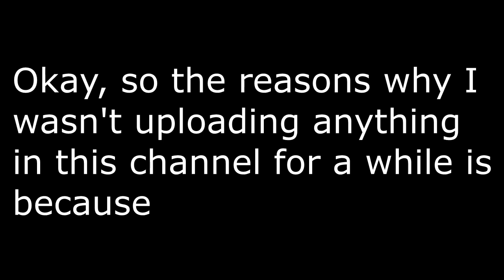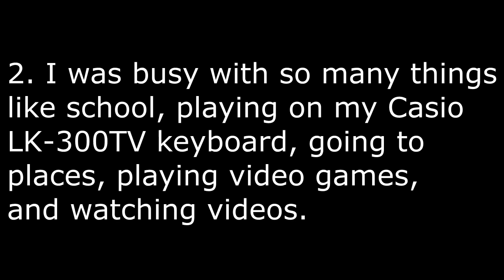Explaining why I took an uploading hiatus for a while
The video explains the reason why I wasn't uploading any videos for a while.